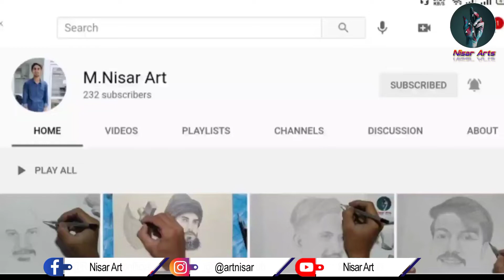Ali Bakhsh | portrait sketch by Nisar arts